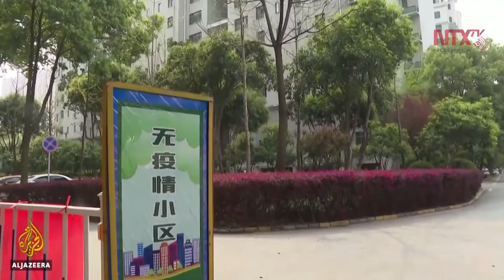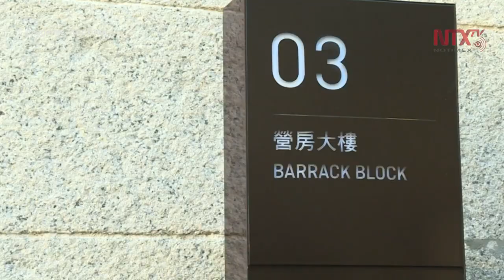Hong Kong impone primeras sanciones a violadores de cuarentena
Jueces de Hong Kong aplicaron las tres primeras condenas a los habitantes que violaron las normas que rigen la cuarentena para evitar la propagación del COVID-19.